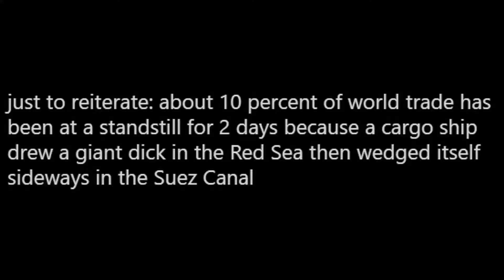Süveyş Kanalı Kapanmış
Terör saldırısı olabilir